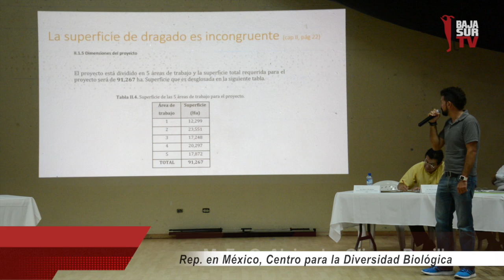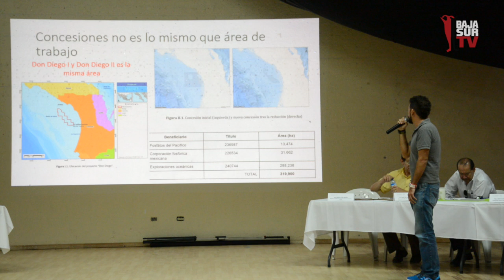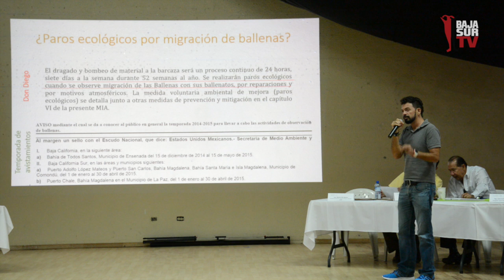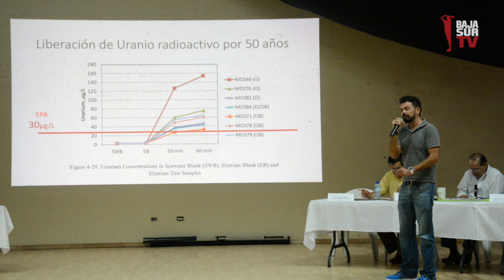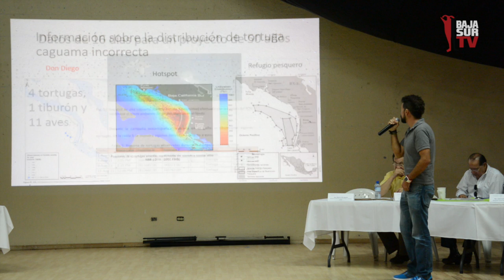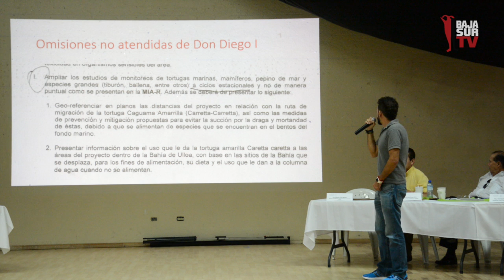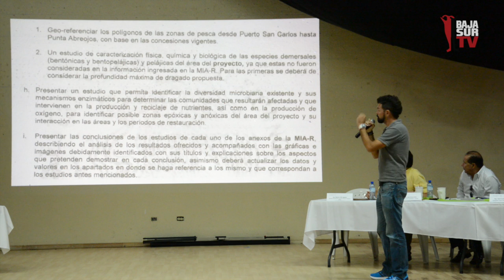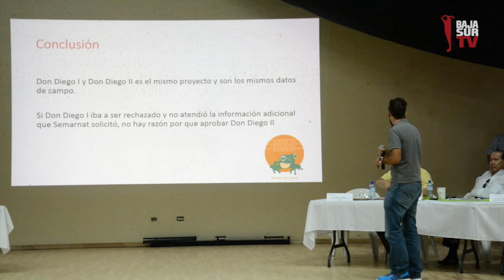Alejandro Olivera Bonilla - Omisiones en la MIA del proyecto "Don Diego"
Alejandro Olivera Bonilla, del Centro para la Diversidad Biológica, en su ponencia sobre las omisiones en la Manifestación de Impacto Ambiental (MIA) durante la reunión pública informativa con respecto al proyecto de extracción de fosfatos del Golfo de Ulloa, comúnmente denominado Mina Don Diego.